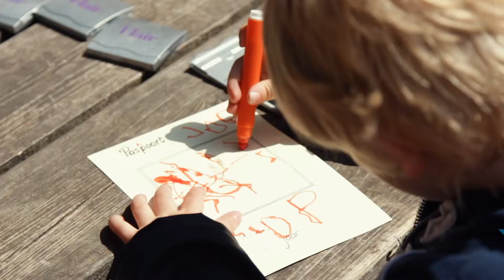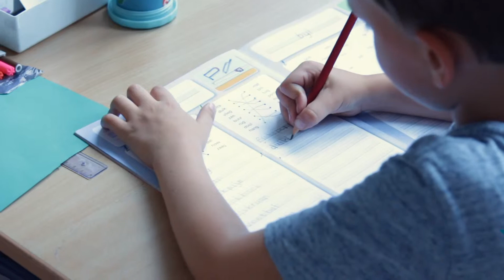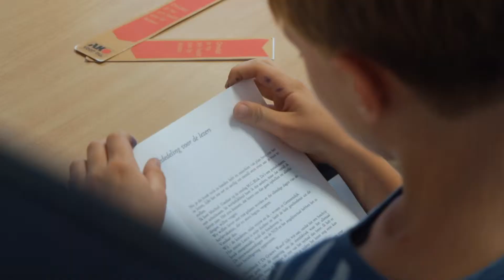Promovideo Hogeschool van Amsterdam Sterrenwachter Loosdrecht Coco Thiemann